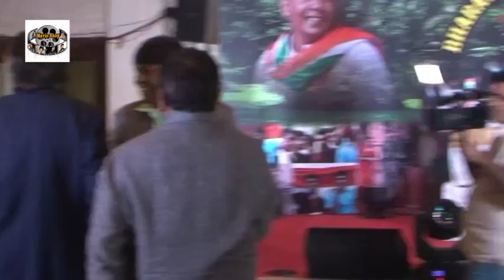Hemant Tantia Dedicated The Song For The Army shop 1